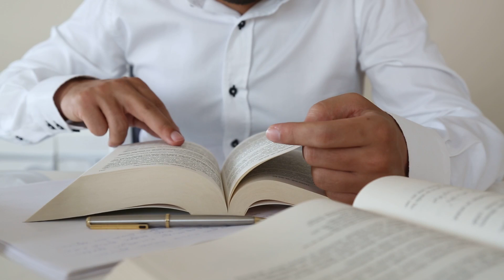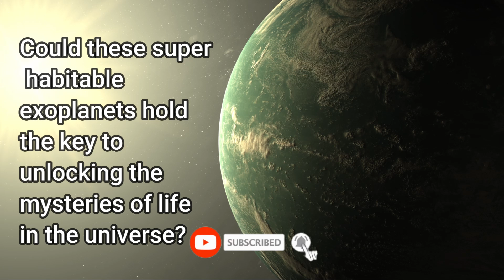Exploring 24 Newly Discovered Worlds: A Glimpse into Our Future?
Scientists found 24 new planets that might be better for life than Earth.

Since quite some time ago, researchers have been looking for exoplanets that have the possibility of supporting life as we know it. They have been discovered in the wild in the hundreds of millions, and the number continues to rise daily.

Our planet is the only one of its kind that we are aware of anyplace in the known cosmos. However, scientists now claim that they have discovered extrasolar planets that could be even more habitable than Earth...

Video Title: Could 24 Newly Found Planets Be Better Than Earth? Explore The Possibilities! | Revel Discovery

This video is about Could 24 Newly Found Planets Be Better Than Earth? Explore The Possibilities. But It also covers the following topics:

Exoplanets Discovery
Life Beyond Earth
More Habitable Than Earth

Could 24 Newly Found Planets Be Better Than Earth? Explore The Possibilities! | Revel Discovery